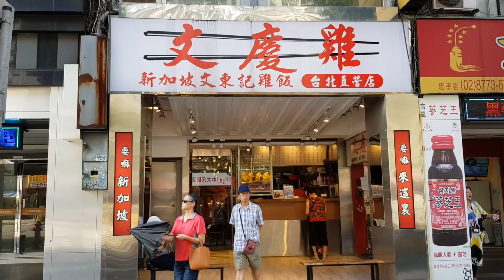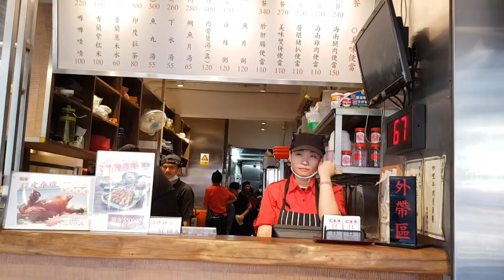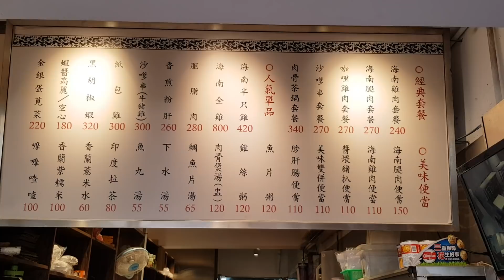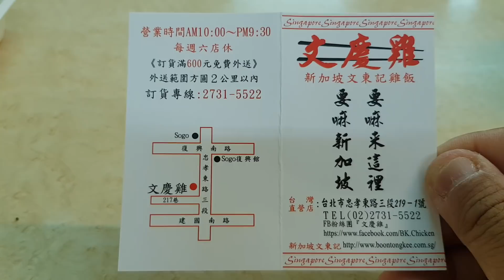*2018/08/06/北市 中正區 文慶雞【Meck大叔】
店名：文慶雞
新址：台北市中正區忠孝東路二段33號
舊址：台北市大安區忠孝東路三段219-1號(忠孝復興站1號出口 步行約4分鐘)
關於：
要嘛新加坡 要嘛來這裡。